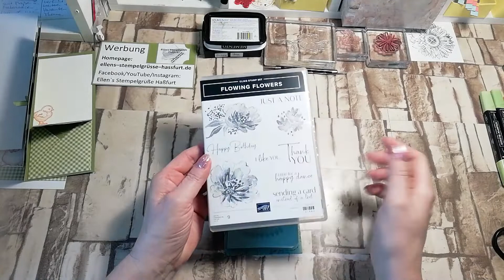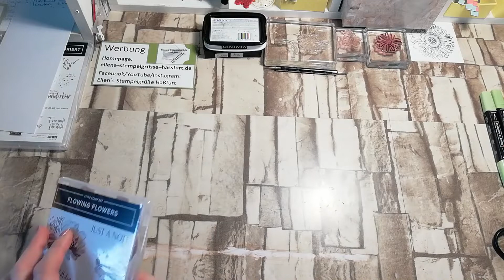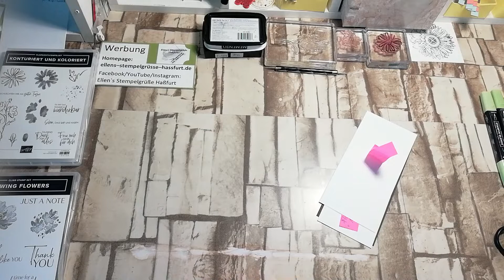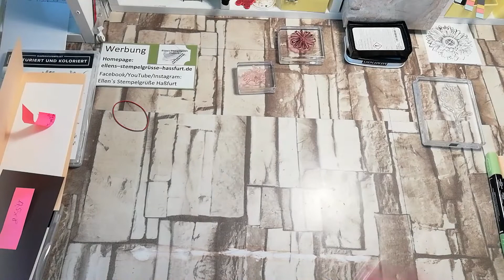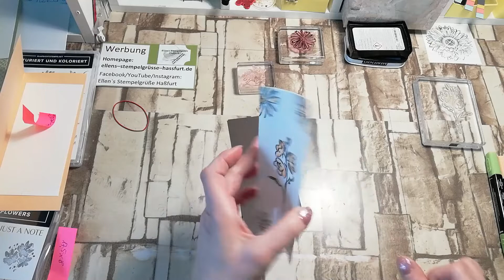YouTube Hop Fliesentechnik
Hallo liebe Bastelbegeisterte!!!
Heute zu unserem YouTubeHop im April gibt`s eine Karte zum Thema "Fliesen-Technik". Es ist toll, dass die Farben durch das Embossen mit klarem Pulver so brillant wirken. Gewerkelt habe ich mit dem schönen Stempelset Konturiert und Koloriert.
Die Materialliste folgt gleich hier: Die Links zu den Produkten für meinen Onlineshop sind gleich darunter, oder über mich auch kleinere Mengen an Papier, etc. direkt bestellen:

~Grundkarte in FK Papaya 21x18cm, kurze Seite falzen bei 9cm

~ "Einleger" in Grundweiß in 17x8cm

Und hier unten findet Ihr die Links zu meinen Kolleginnen, die bestimmt auch wieder was Schönes  zum Thema Fliesen-Technik gewerkelt haben!

Dieses Video enthält Produkt- und Eigenwerbung und ist daher als Dauerwerbesendung gekennzeichnet. Alle Produkte sind mein Eigentum und von mir erworben. Ich bekomme auch kein Geld fürs Zeigen und bewerben.
Alle gezeigten Produkte von STAMPIN´UP! sind über mich erhältlich. Je nachdem, wann Ihr dieses Video anschaut, kann es sein, dass sie aufgrund von Erscheinen eines neuen Kataloges, nicht mehr erhältlich sind oder sich die Preise geändert haben. Aktuelles hierzu auf meiner Homepage.

Ebenso findet Ihr auf meiner Homepage:
+Material-Teil-Pakete in kleineren Mengen als im Katalog

+selbst gestaltete Werke von mir (u.a. Kartenshop mit Staffelpreisen)

+Workshop-Termine, demnächst auch online über Zoom

+ %%% Abverkauf %%% ( Stempelsets etc. die nicht mehr im Katalog sind)

Vorbeischauen lohnt sich immer!